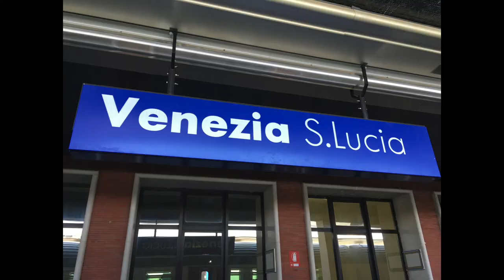KDD2016 paper 463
Title: ABRA: Approximating Betweenness Centrality in Static and Dynamic Graphs with Rademacher Averages

Authors:
Matteo Riondato, Two Sigma Investments
Eli Upfal, Brown University

Abstract:
We present ABRA, a suite of algorithms that compute and maintain probabilistically-guaranteed, high-quality, approximations of the betweenness centrality of all nodes (or edges) on both static and fully dynamic graphs. Our algorithms rely on random sampling and their analysis leverages on Rademacher averages and pseudodimension, fundamental concepts from statistical learning theory. To our knowledge, this is the first application of these concepts to the field of graph analysis. The results of our experimental evaluation show that our approach is much faster than exact methods, and vastly outperforms, in both speed and number of samples, current state-of-the-art algorithms with the same quality guarantees.